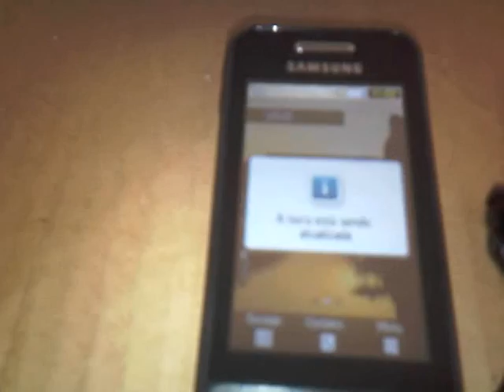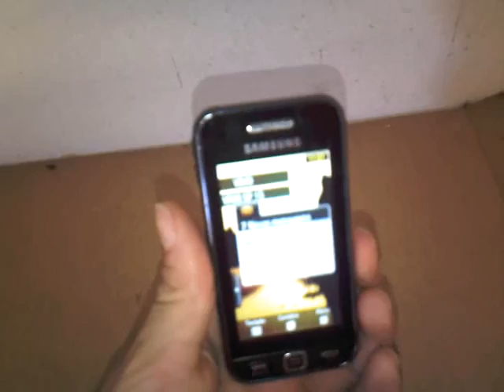ML 159571293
Video Migrado